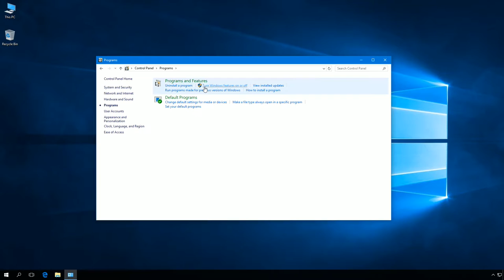Windows 10: How to open Windows Features using optionalfeatures command.